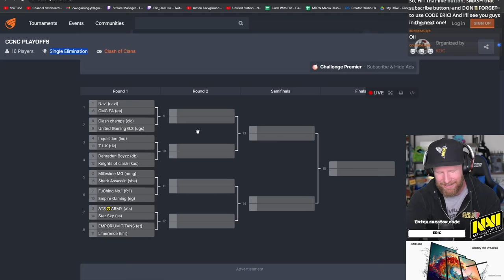Ryuta matches WORLD RECORD but I BLAME Clash Champs! What were they THINKING?! Clash of Clans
Clash of Clans | Clash Champs vs UnitedGaming GS | Nepal Cup

OneHive hats and hoodies and other fun Clash related MERCH are IN STOCK!